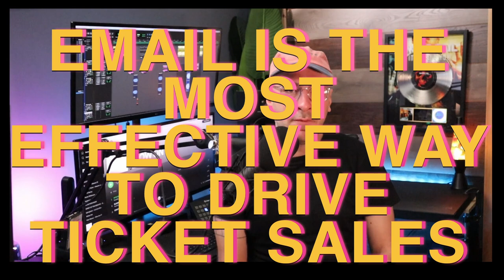The Most Important Things To Do At Your Next Show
In this video, I discuss what you should be doing at shows to grow your fanbase. I break down:
► Why talking to other musicians is the most important thing you can do at a show.
► Why bonding with the venue staff is the second most important thing you can do at a show
► How to talk to fans, your fellow musicians and venue staff.
► Why email is the most important way to drive concert turnout.

Chapters:
00:00 Intro
01:25 Shifting Mindsets: It's Not Just About the Performance
02:19 Networking with Musicians for Future Opportunities
03:42 Meaningful Conversations: More Than Just Networking
05:05 Making Lasting Impressions for Future Benefits
06:30 The Importance of Connecting with Venue Staff
09:18 Embrace Imperfections, Seize New Opportunities
10:43 Being Approachable and Appreciative to Fans

Enhance your performance and accelerate the growth of your fanbase with this captivating video! Discover the key to success at live events by focusing on initiating conversations with other musicians, which should be your utmost priority. Recognize the significance of establishing connections with venue staff as the second crucial step in your show strategy. Additionally, gain valuable insights on effectively engaging with fans, fellow musicians, and venue personnel. And don't forget to check out our expert advice on utilizing email to maximize your concert attendance - it's a game-changer. Join us and let's create unforgettable live performances that will boost your fanbase!